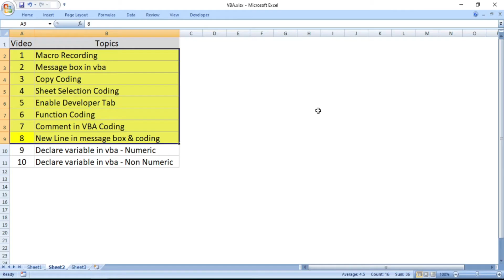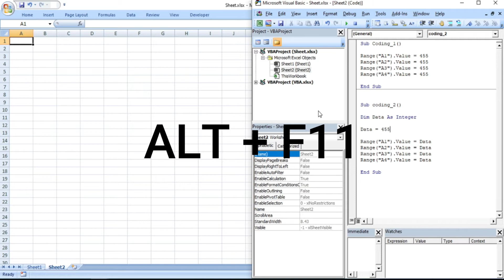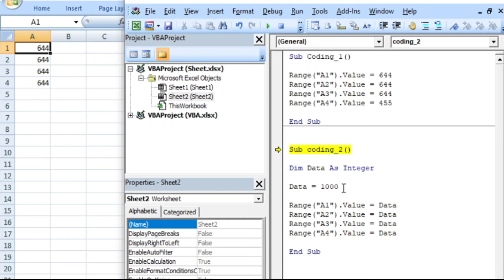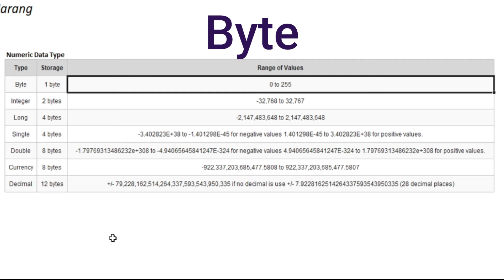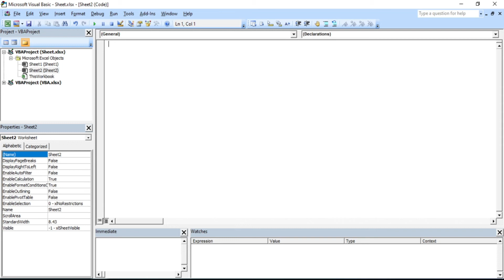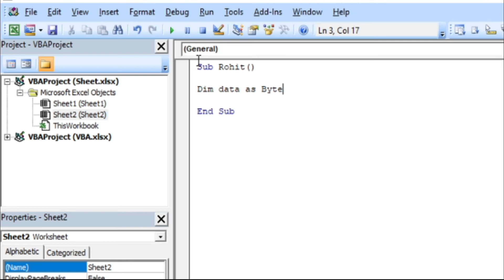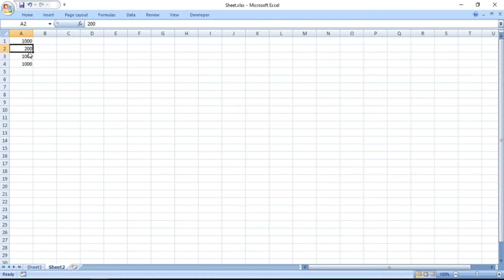Numeric Variable | Declare Variable in VBA | MS Excel | Rohit Narang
⏱️⏱️VIDEO Topics⏱️⏱️
00:39 Category of Variable in VBA Coding
01:06 Why Variable is important in VBA Coding?
03:37 Types of Variable in VBA Coding
05:34 Variable Coding with Example

Best Things to purchase
🎁- Boat Airdopes 281 Pro
🎁- Strontium Ammo 32GB 2.0 USB
🎁- OnePlus Bullets Wireless
🎁- OnePlus Buds Z (White)